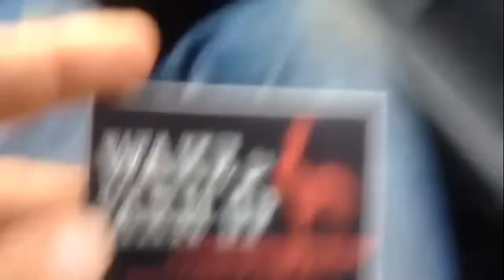Ande Speaks The Tillers and Where Does Your Food Come From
Farmer Ande creates a spark!